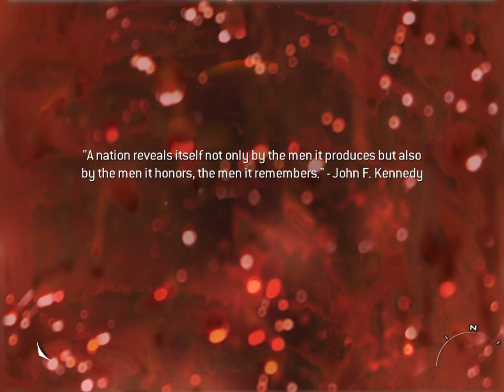The Enemy of my Enemy is my Friend but with Girl's Frontline mod.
why am I shooting at anime women instead of shephard's dogs